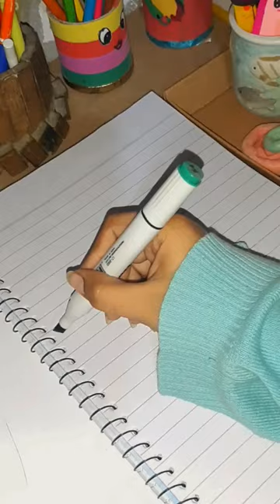front page butterfly 🦋shortfeed